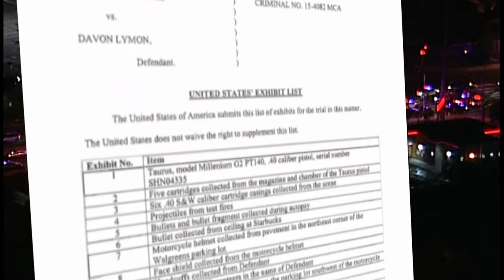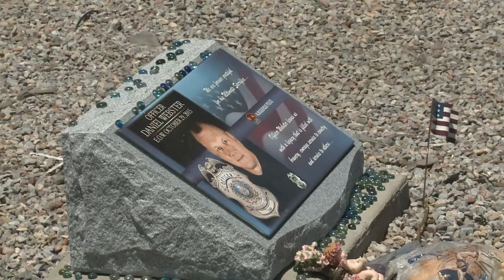Feds release evidence list for accused cop killer’s federal gun case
Feds release evidence list for accused cop killer’s federal gun case - Source